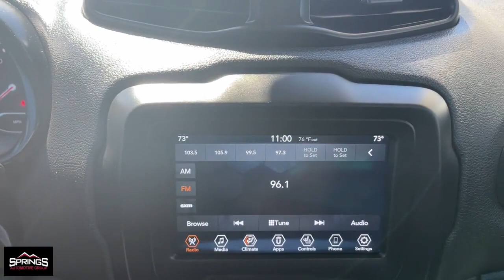2020 Jeep Renegade Littleton, Denver, Highlands Ranch, Lakewood, Arvada D7080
Black Clearcoat Used 2020 Jeep Renegade Latitude available in 4411 S. Santa Fe Drive, Englewood, Colorado at Springs Automotive Group. Servicing the Littleton, Denver, Highlands Ranch, Lakewood, Arvada, CO area.

4411 S Santa Fe Dr

Clean CARFAX.brbr21/29 City/Highway MPGbrBlack Clearcoat 2020 Jeep Renegade 4D Sport Utility Latitude 4WD 9-Speed 948TE Automatic 2.4L I4brbrSprings Automotive Group offers 30 day Exclusive Warranty to customers for piece of mind. Our Exclusive warranty programs offers our current customers to have the piece of mind that their next used car is not a lemon and if something breaks down on their vehicle we will take care of it ***Contractual Limit of Liability is $1500.00*** ***$100.00 Deductible Applies*** ***Vehicles 10 years or older OR vehicles with over 150000 miles are not eligible for 30 day warranty*** ***Vehicles under $5000.00 are not eligible for 30 day warranty*** .brbrbrSprings Automotive Group has over 400 vehicles to choose from and a selection that cannot be beat. Whether you are looking for a cheap used car such as a 1998 Ford Taurus or something very nice and classy such as a 2017 GMC Denali we have the new used car or truck that your looking for. Our inventory includes but is not limited to Ford Chevy Cadillac GMC Audi BMW Lexus Toyota Chrysler Acura  Jeep Honda Mercury Mazda and many more. Thats the greatest part about being and independent dealer! WE HAVE EVERYTHING!